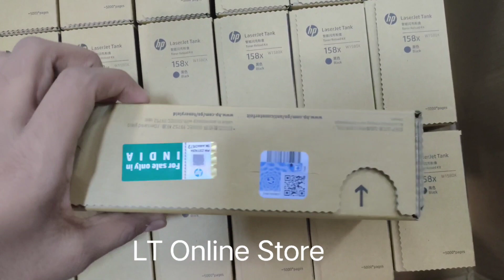HP 158X Black LaserJet Tank Toner Reload Kit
Brand: HP
Model no.: 158X
Generic Name: Toner Cartridge
Product: New
Warranty: 1 Year HP India
Volumetric Weight: 0.18 kg

HP 158X W1580X Black Original LaserJet Tank Toner Reload Kit
Print on and on. Print thousands of pages with just one HP Black Original LaserJet Tank Toner Reload Kit. The lightweight design of the Original HP Toner Reload Kit delivers a surprising number of crisp laser pages. The optional high yield black toner reload kit provides up to 5,000 pages for high-volume printing. Quickly and easily reload toner levels in 15 seconds—no mess, no stress. Reload toner without leaks or spills when using the reload kits designed for your HP LaserJet Tank printer.

Cartridge Colors: Black
Print Technology: Laser
Page yield black and white: 5,000 pages
Product type: Standard Capacity Toner Cartridges
Product information
Technical Details
Brand ‎HP
Manufacturer ‎hp, ‎HP India Sales Private Limited 24,Salarpuria, Arena,Hosur Main Road Audogodi,Bangalore-560030
Series ‎HP 158X Black Original LaserJet Toner Reload Kit
Colour ‎Black
Item Height ‎6 Centimeters
Item model number ‎W1580X
Manufacturer ‎hp
Standard Yield: ~5000 Pages in Black & White
Hardware Compatibility: HP LaserJet Tank Printers

SPECIFICATIONS

CARTRIDGES AND PRINTHEADS
Cartridges Capacity Standard Capacity Cartridges
Yield 5,000 pages
Cartridge color Black
Technology Laser
Color(s) of printing supplies Black
Supply type Cartridges
PACKAGING
Stacking number for carton 32
PRODUCT NAMES
ENVIRONMENTAL
Operating temperature range 20 to 80% RH
Recycled material content 30%
Storage temperature range -20 to 40°C
Operating humidity range 7.5 to 32.5°C
Non-Operating Humidity Range 10 to 90% RH
COMPATIBILITY
GEOGRAPHIC
Country of origin Made in ‎Vietnam
DIMENSIONS
Dimensions without stand (W x D x H) 357 x 105 x 134 mm
Package dimensions (W x D x H) 357 x 105 x 134 mm
PRINTER SPECIFICATIONS
Print technology Laser
WEIGHTS
APPEARANCE
Color Black
BOX CONTENTS
What's in the box Toner Reload Kit, Recycling guide, Setup guide, Warranty flyer